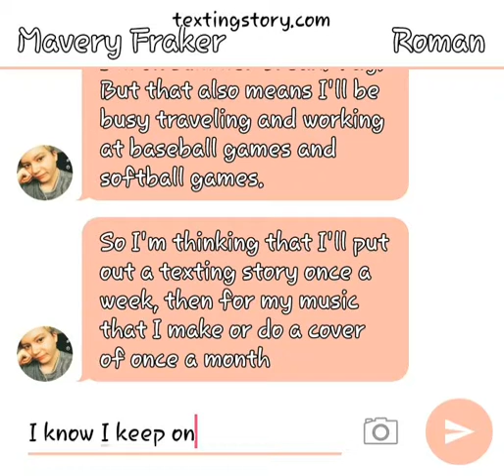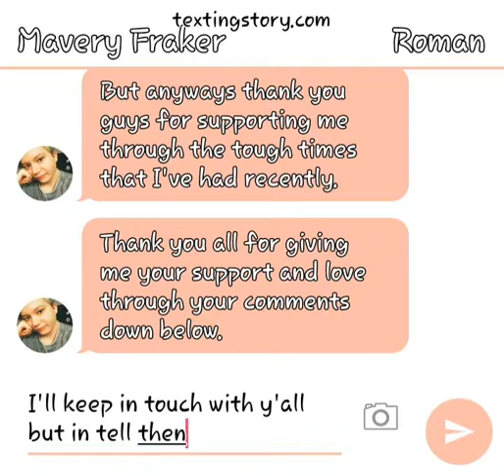Yay I have summer break! But that also means....